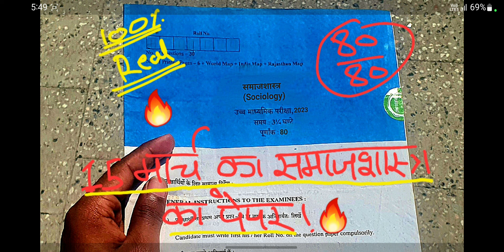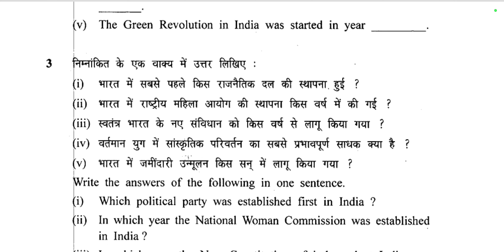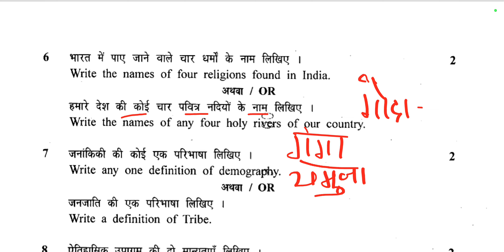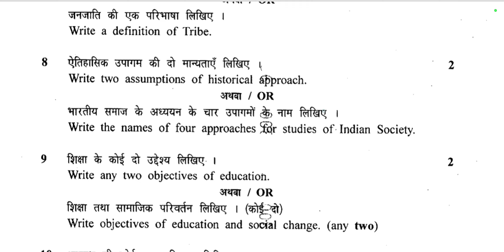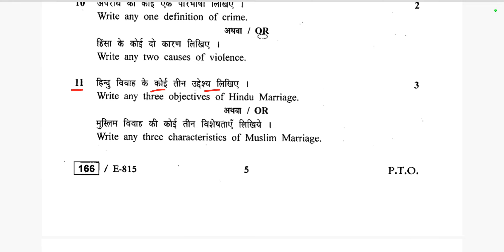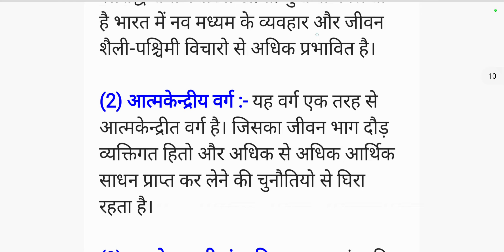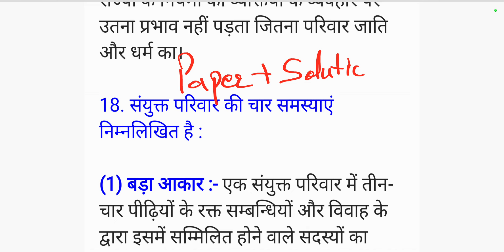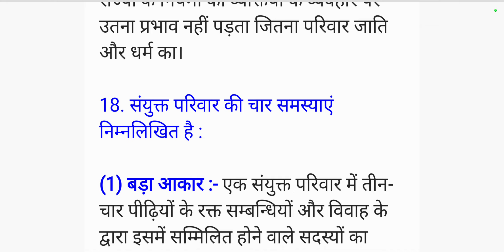Class 12th Sociology Board Paper 2023 || 15 march 2023 ka board ka paper 🔥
In this video we have told the question paper of Rajasthan Board class 12th Sociology and in this video we have told you the Most Important Question Answers for RBSE Board Exam 2023 Class 12th Sociology. That's why it has been discussed in this video and this paper is going to be held on 15 March 2023.